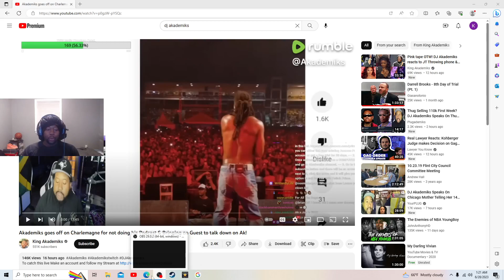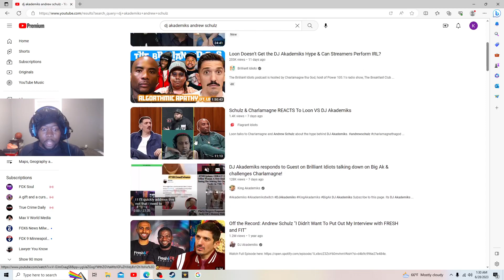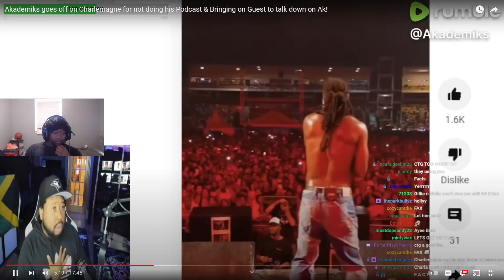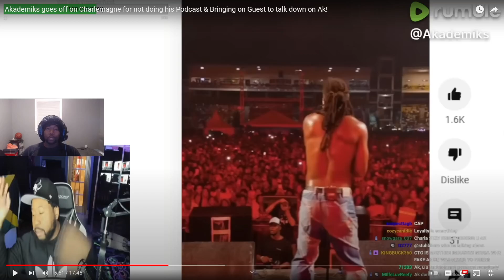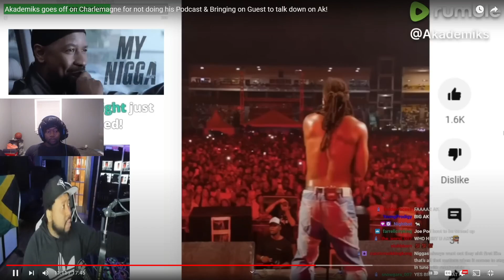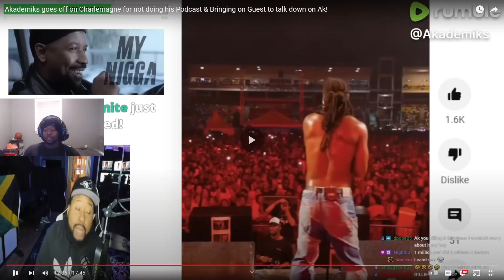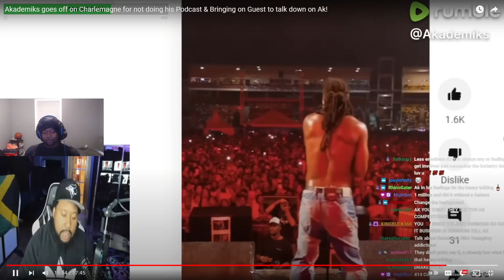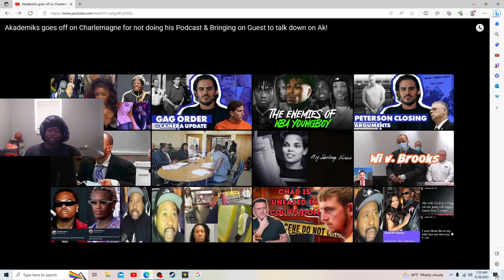Akademiks Goes Off on Charlamagne and Gillie & Wallo For not doing his Off The Record Podcast...